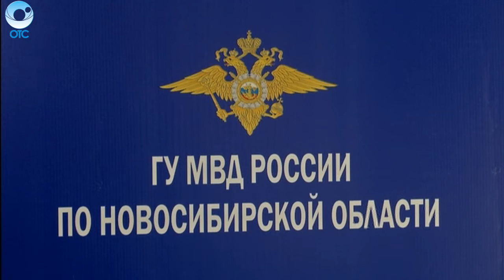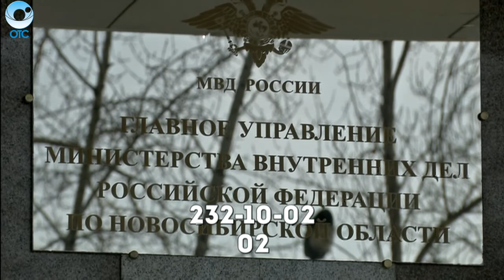Экстренный вызов: 06 марта 2017